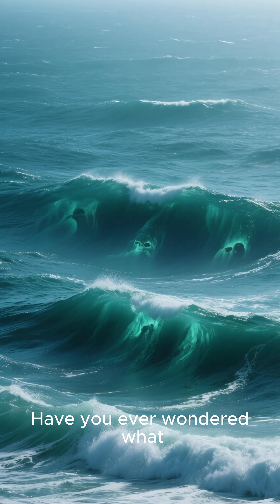The End of Mosasaurus: The Death of the Ocean King!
The Mosasaurus — a 50-foot-long marine reptile — once ruled the oceans after the dinosaurs disappeared. 🌊🦖
But even this powerful predator couldn’t survive forever. What led to the end of the Mosasaurus?

In this short video, discover how dramatic climate changes, falling sea levels, and asteroid impacts wiped out one of the ocean’s greatest hunters.
A prehistoric mystery you won’t forget!

mosasaurus, end of mosasaurus, prehistoric reptiles, largest sea predator, extinct animals, prehistoric creatures, ocean mystery, ancient reptiles, mass extinction, science shorts, prehistoric world, marine life, sea monsters